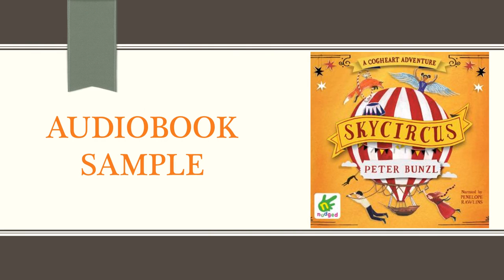Read by Penelope Rawlins Skycircus Action and Adventure ISBN9781528851138